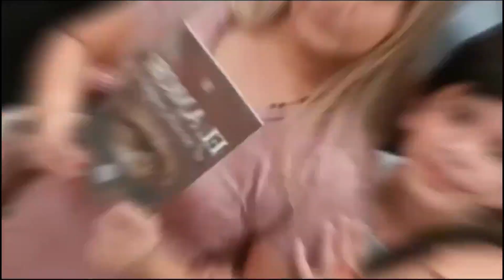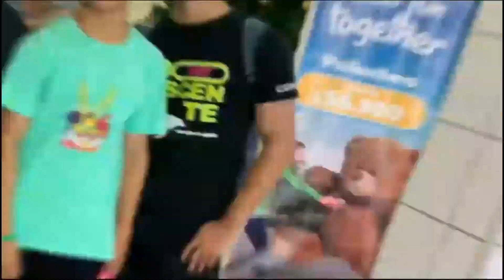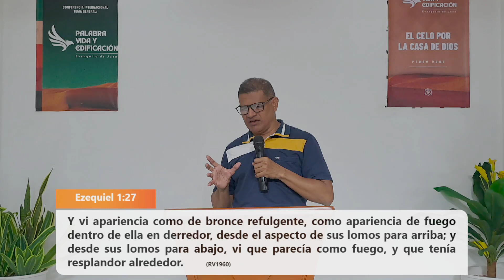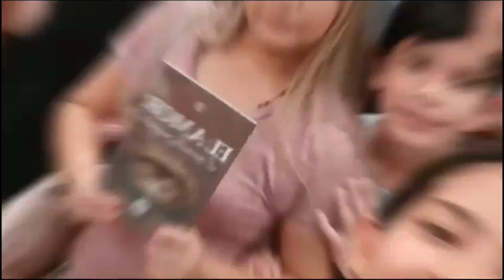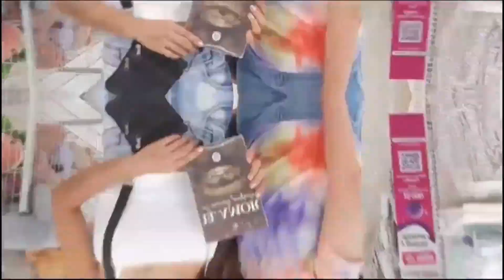REUNIÓN MINISTERIAL: Nacer del espíritu es nacer de lo alto | 7:00 p.m.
Serie: Palabra, Vida y Edificación
Libro 4: El celo por la casa de Dios
Mensaje 14: Nacer del espíritu es nacer de lo alto
Lectura Bíblica: Jn 2:12-25